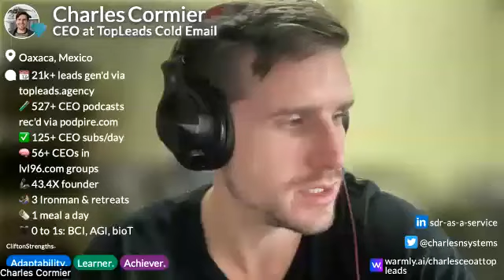🍔 franchises, podcasting and ai with ryan arcoraci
01:52 🎙️ Ryan's podcast, "Business Stories," aims to learn from people's unique journeys and experiences, offering insights from various professionals.
05:32 🏢 When considering a franchise or licensing model for your podcasting agency, you should define how you want it to work, balancing self-sufficiency for franchisees with your support.
10:52 🍔 McDonald's franchise model typically involves an initial investment, royalties, and assistance with operations and marketing, varying between different franchises.
14:08 🎤 Expanding your podcast by hiring interviewers who use your brand can be a scalable approach, but ensuring they provide value to your brand is essential.
17:09 🤖 AI in podcasting can have a role in preliminary interviews or support tasks, but human connection and emotion remain essential for the core podcast experience.
21:56 🎵 Persistence and a willingness to struggle are key takeaways from interviewing successful musicians and entrepreneurs. Many individuals work hard for years before achieving significant success.
23:21 🎶 Many successful musicians and entrepreneurs have experienced the struggle and perseverance it takes to achieve success, emphasizing the importance of persistence.
24:04 🎙️ Successful podcasters often blend their true passions with business content to connect with their audience on a deeper level.
24:57 💪 Life's default state often involves hardship, and achieving success may require determination, resilience, and the willingness to endure challenges.
25:23 🚀 Success may not come until later in your journey, and it requires a strong sense of self-determination and the ability to resist societal pressures to conform.
26:05 🌐 To connect with Ryan Arcoraci and learn more about his podcast "Business Stories," you can find him on LinkedIn or search for "Ryan Arcoraci" on Google. He's also working on a website, ryanarcarachi.com.